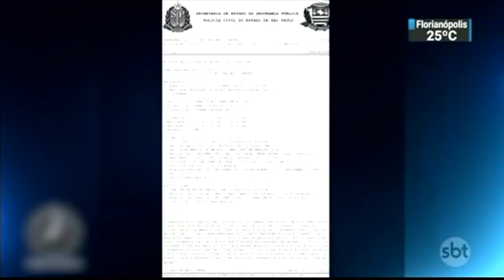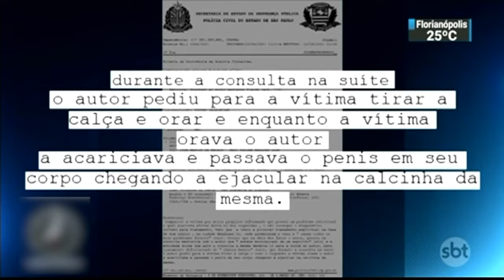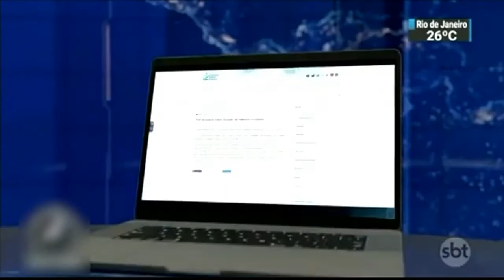TN 1ª Edição - Medium João de Deus é acusado de abuso sexual e caso é repercutido internacionalmente